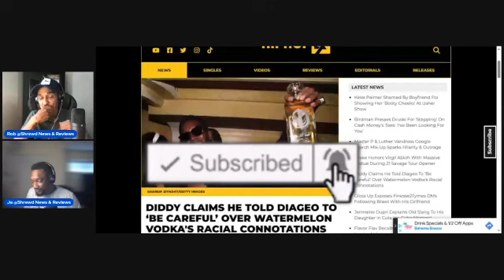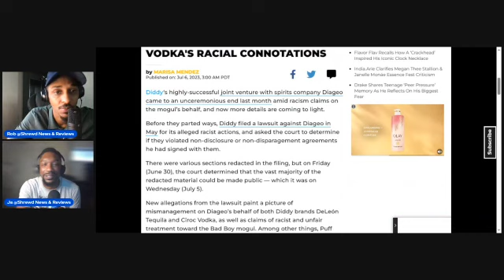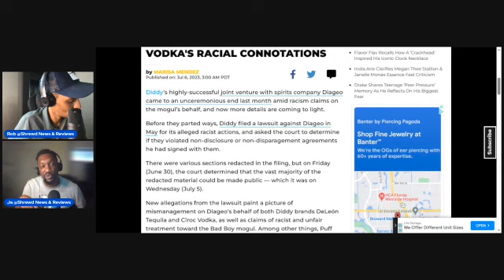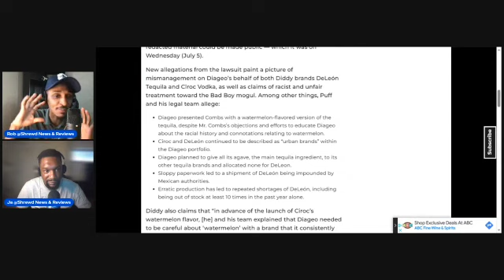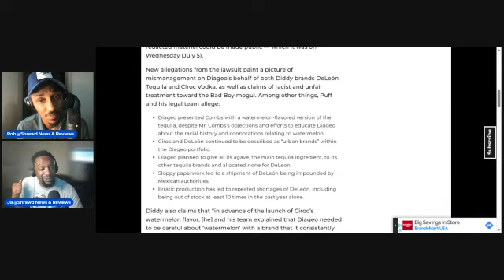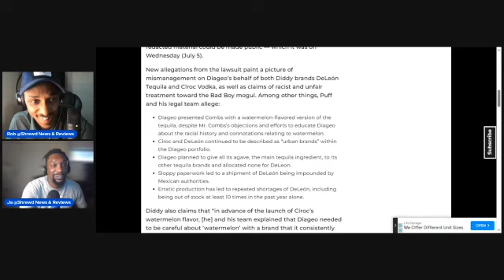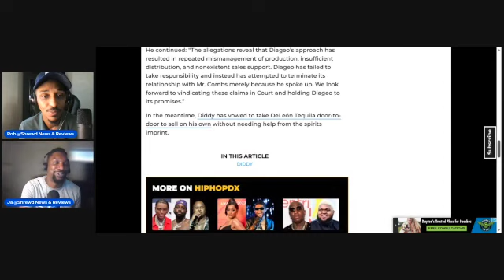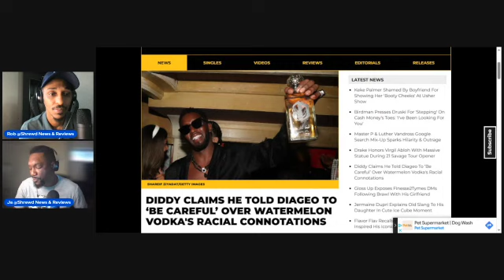Diddy Calls Diageo 'Racist' Over Watermelon Flavor Ciroc and Deleon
Combs accused Diageo of labeling his brand as an inferior "urban" brand and limiting distribution based on race in the recently released unredacted version of his lawsuit. After 15 years of doing business, Diddy and the company that houses Ciroc and Deleon are suing each other.